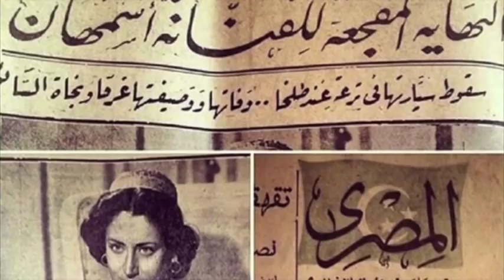منهم فنانه اعلنت مكان رحيلها في لقاء قبلها بـ 4 سنوات .. فنانين كانوا علي علم بموعد رحيلهم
الفيديو يلقي الضوء علي المشاهير حتي نهاية حياتهم وسنتحدث عن كلا من " الفنان علي الشريف .. سعاد نصر .. محمود المليجي .. المطربة اسمهان ".